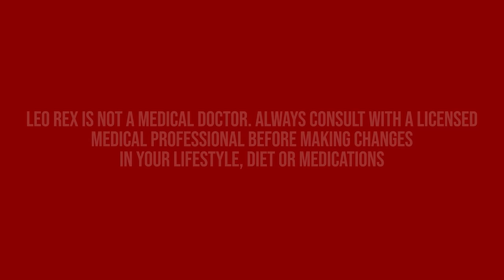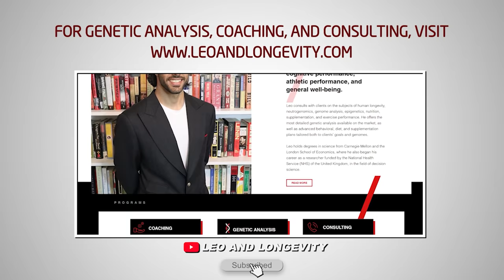Anadrol: Power in a Pill | PEDs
TIMESTAMPS:
00:00 Introduction
00:22 Outline of video
00:38 Visit my blog for notes and citations
01:14 History of anadrol
01:27 The androgenic question
02:12 The FBA?
02:19 FDA approved treatment for anemia
02:41 Among the most researched steroids
03:00 Metabolism
04:05 The pharmacological problem of metabolites
05:00 Nitrogen retention
05:05 Hematopoiesis vs. erythropoiesis
05:58 Hyperlipidemia and hypertriglycerdemia
06:21 The curious matter of testicular fibrosis
07:04 Protect the gonads with free radical scavengers
07:23 Liver disease including fatalities
08:07 Rhabdomyolysis
08:22 Newborn rodent glomerulosclerosis
08:43 Anadrol and estradiol both induce venous thrombosis
09:02 Insulin resistance
09:08 Not able to sustain sex drive in rodents
09:38 Adrenal hyperplasia? Lower cortisol, at least
10:09 Not shown to be mutagenic or toxic to genes in rodents
10:31 Academic review ends
10:36 Sympathetic drive and neural efficiency improving strength
11:36 Leo's first anadrol tab
14:06 Nitrogen, mineral, and fluid retention improving strength and producing fulness
15:15 The favored compound of strength athletes
15:23 Comparison to halotestin
15:51 Anadrol abuse is widespread among elite strength athletes
16:35 Reference to not eating was due to liver damage, when liver is inflamed, hunger reduces
16:45 Use for bodybuilders: fulness and strength
18:07 Cause of liver cancers
18:39 Gynecomastia and biology of male lactation
19:13 Anadrol likely has progestogenic effects
19:26 Gynecomastia surgery recommendation: Dr. Cruise
19:42 Combining anadrol with raloxifene or tamoxifen
20:04 The question of the androgen receptor and limitations of research
21:19 The anadrol experiment: observing tachyphylaxis
22:15 Only 2 reasons to use anadrol 2 days in a row
22:48 Leo's approach to anadrol
24:00 The reason for coupling anadrol with free radical scavengers
24:58 The reason not to alternate orals

🔗 Connect & Explore 🔗
JOIN THE COMMUNITY:
OTHER CHANNELS
Lucie ▶    / @luciec.7692
Kids ▶    / @bilinguini